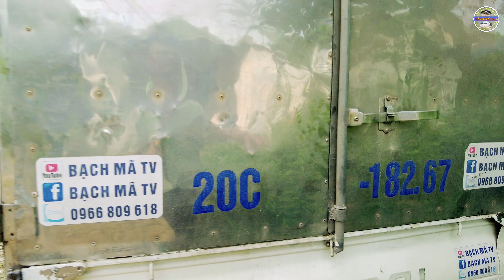Đưa 1 cái chửa 8t và cái tháu lên cho ông chủ trên lào cai làm giầu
🟢 LINH ĐẶT MUA CÁC SẢN PHẨM TỪ NGỰA BẠCH

🌍 Kênh XUÂN TRƯỜNG VLOG hứa đem lại những video clip hay đẹp độc lạ nhất từ những chú ngựa cho quý vị và các bạn🇻🇳🍁. !
CẢM ƠN QUÝ VỊ VÀ CÁC BẠN đã giành thời gian theo dõi,xem CLIP kênh XUÂN TRƯỜNG VLOG .các ban hãy  nhấn ✳️LIKE ✅️CHIA SE 🟢ĐĂNG KÝ KÊNH để ủng hộ và xem những video miễn phí của mình nhé!
😘TÔI YÊU QUÝ VỊ VÀ CÁC BẠN RÂT NHIỀU🇻🇳🌍
🌏LINH ĐẶT CÁC SẢN PHẨM TỪ NGỰA🐎BẠCH NHẠN%🇻🇳
🇻🇳CAO NGỰA MẦU  🐎🇻🇳 350.000vnđ/100g
🇻🇳PHỔI NGỰA BACH TƯƠI🐎🇻🇳6000.000vnđ/(1bộphổi)
🇻🇳PHỔI NGỰA BẠCH NGÂM MẬT ONG RỪNG🐎
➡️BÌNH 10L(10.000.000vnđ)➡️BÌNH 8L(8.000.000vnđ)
➡️LỌ 200mml(350.000vnđ)➡️lọ 100mml (250.000vnđ)
🇻🇳MẬT ONG RỪNG ➡️1L=280.000VNĐ=1,4KG.

✳️🇻🇳📞HOT LINE📞🇻🇳✳️
🇻🇳DƯƠNG XUÂNTRƯỜNG➡️0️⃣3️⃣5️⃣7️⃣.7️⃣8️⃣1️⃣.7️⃣8️⃣9️⃣
✅️kênh XUÂN TRƯỜNG VLOG có bán và tư vấn ngựa BẠCH,Ngựa KIM ,ngựa Thường.Ngựa sinh sản,ngựa giống ,ngựa thương phẩm từ ngựa nhỏ đến lớn.
✅️kênh XUÂN TRƯỜNG VLOG nhận nấu cao ngựa(BẠCH,KIM,THƯỜNG).cao Mèo,cao lá,cao cây thuốc tại nhà quý vị và các bạn🚛🏠🇻🇳
✅️Kênh XUÂN TRƯỜNG VLOG nhận thịt ngưa,say giò,làm cỗ,nấu cao cho ĐÁM CƯỚI,HỎI,NHÀ HÀNG,KHÁC SẠN và tất cả mọi người có nhu cẫu XUÂN TRƯỜNG VLOG luôn luôn sãn sàng phục vụ mọi người.
🟢Kênh XUÂN TRƯỜNG VLOG có bán các sản phẩm tử ngựa.🟥cao ngựa BẠCH,cao ngựa Thường,cao Mèo,PHỔI NGỰA BẠCH Ngâm mật ong,Mật ong rừng,mật ong Nhãn Rừng%!
✳️XUÂN TRƯỜNG VLOG  nhận ship sản phẩm cao ngựa.phổi NGỰA BẠCH ngâm mật ong RỪNG đến quý vị và các bạn trên toàn quốc🇻🇳🚛🎠
🌍🇻🇳CƠ SỞ SẢN SUÂT CAO NGỰA🐎PHỔ NGỰA🎠BẠCH NGÂM MẬT ONG RỪNG🏠HỢP TÁC XÃ NGỰA BẠCH LÀNG PHẨM🌍
✳️Địa chỉ:🏠🇻🇳🚖 DƯƠNG XUÂN TRƯỜNG/xóm Phẩm1/Xã Dương Thành/Huyện Phú Bình/Tỉnh Thái Nguyên!✅️

✅️XUÂN TRƯỜNG VLOG Luôn luôn phục vụ quý vị và các bạn các con giống và các sản phẩm từ ngựa trên toàn quốc quý vị và các bạn có nhu cầu hãy liên hệ📞🇻🇳🎠🚖